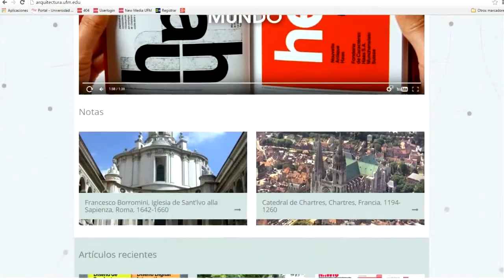UFMDesign:: ¿Qué es Diseño Digital Interactivo?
Diseño digital Interactivo es una de las licenciaturas que ofrece el programa de UFMDesign de la Facultad de Arquitectura en la Universidad Francisco Marroquín.